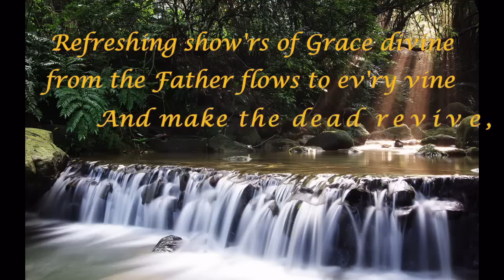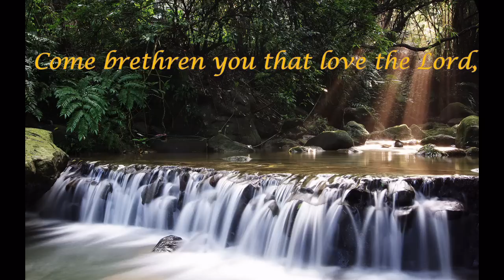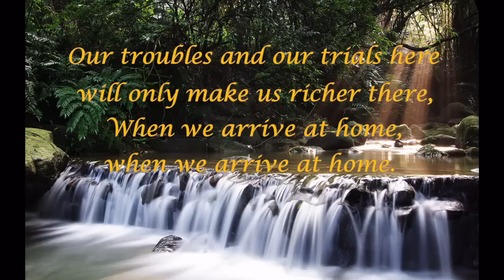song of the garden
holy song